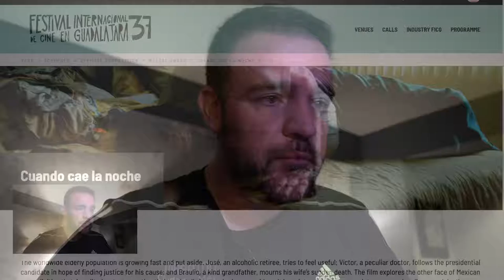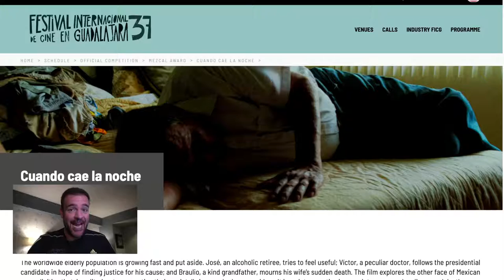FICG 37.04 - Cuando cae la noche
Documental mexicano escrito y dirigido por J. Daniel Zúñiga que se enfoca en la vida de tres adultos mayores. En la primera historia tenemos a José, un alcohólico jubilado que quiere seguir activo mientras combate su afinidad por las cubas, Víctor, un doctor que sigue a AMLO en su etapa de candidato en el 2017 para buscar apoyo para su causa en contra de la Minera Peñoles, debido al daño que han ocasionado en varias personas por la contaminación que genera, y finalmente tenemos a Braulio, un viudo que confronta la pérdida de su esposa.

Hitchcock dijo que el cine es como la vida pero sin las partes aburridas... y este documental del CCC sigue fórmulas tradicionales de seguimiento de personas, viñetas contemplativas, reflejo de la realidad pero contiene más que nada, puras escenas sin oficio ni beneficio. La segunda historia, la de Víctor, es la más interesante, pero esto parece un ejercicio de forzar tres cortos dentro de una cinta gracias a que es estelarizada por adultos mayores. El ejercicio es un tanto desigual (que es usualmente la norma al juntar historias sin conexión real y explícita) y a nivel estríctamente personal, valdría más mostrarlo como un cortometraje solo con la parte de un personaje.

En caso de que quieran verlo, se presentará este jueves 16 en Cinemex Sania y en la Cineteca FICG. Quizás encuentren algo que no capté yo, y me lo pueden explicar.

Co-Productor: Dany Saadia
Co-Productor: Juan Carlos Toledo Pérez Núñez
Co-Productor: Logan Mayer
Co-Productor: Miguel Huesca
Co-Productor: Óscar Campos
Co-Productor: Román Rangel

Agradecimiento especial a nuestros Patreons: Adriana Fernández, Agustín Galván, Barbas Poéticas, Fernando de Anda, Jaime Rosales, Juan Espíritu, Luiso Uribe, Arturo Manrique, Lau Berdejo, Álvaro Vázquez, Alejandro Alemán, Arturo Aguilar, Emile Rudoy, Enrique Vázquez, Ernesto Diezmartínez, Jorge I. Figueroa, Luis Macías, La Niña Triqui, Marcela Salgado, Mariana Padilla, y Fernando Alonso.